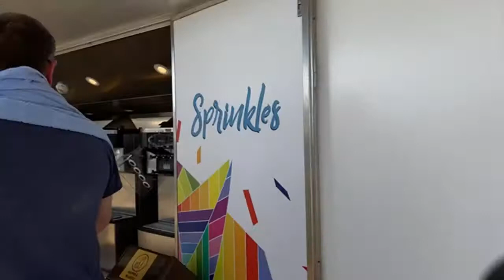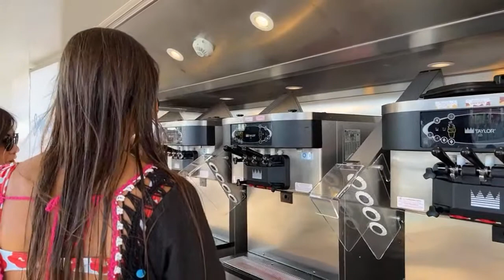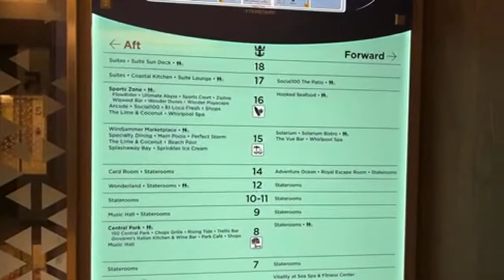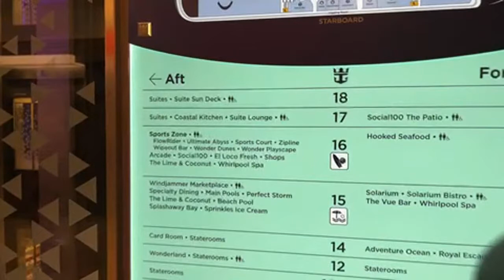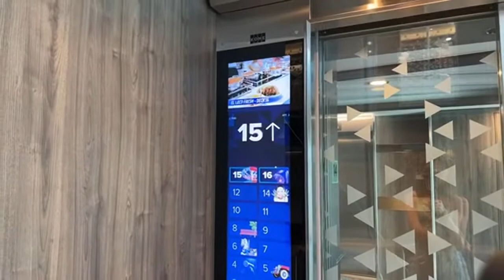LIVE 🔴 Onboard Wonder of the Seas Vlog Day 1 | Royal Caribbean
My first Vlog onboard Royal Caribbean's Wonder of the Seas, the worlds newest and largest cruise ship! I apologize for the video quality. The cruise Wi-Fi wasn't the best, but more about in a separate video with all the things I liked and disliked about my first Royal Caribbean Cruise onboard Wonder of the Seas. Come join in my adventures!

I'd love to hear all about. If you have any questions, leave it in the comments below and I'll be sure to get back to you ASAP.